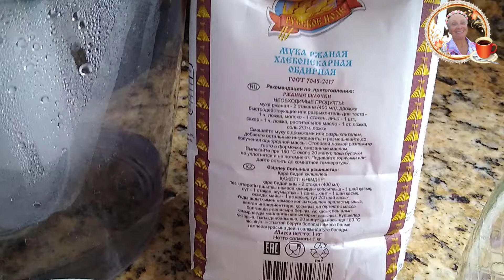Вечная Закваска для Выпечки Хлеба / Eternal Sourdough for Baking Bread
Сделать закваску дома очень легко и просто. Попробуйте. Можно печь и хлеб, и блинчики, булочки.  Making sourdough at home is very easy and simple. Try it. You can bake bread, pancakes, buns.  USA vlog. Our life in the USA. The life of a wonderful family in America.
Handle :       @FunnyMFamily
FMF Vlogs   Watch the video with my eyes.
⏱️ Timestamps ⏱️
     0:00  Introduction
   00:10  Обзор продуктов
   00:48   1Й ДЕНЬ
   01:57   2Й ДЕНЬ
   03:40   3Й  ДЕНЬ
   06:02   4Й ДЕНЬ
   08:22   5Й ДЕНЬ
   10:22   6Й ДЕНЬ . Можно ещё один день подкормить закваску
   13:00  Ending